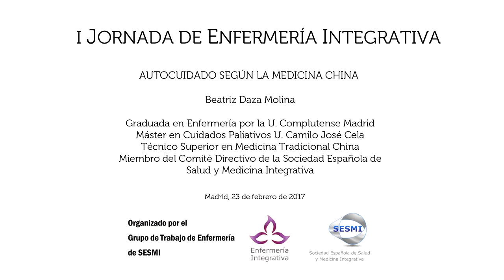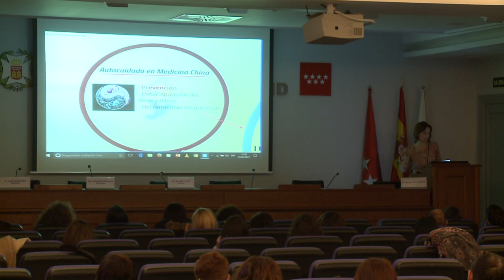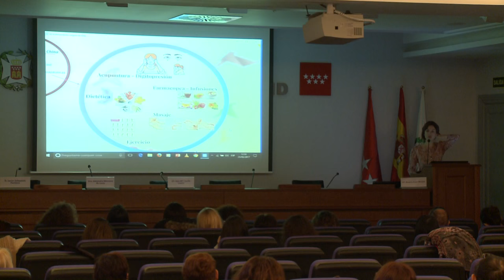AUTOCUIDADO SEGÚN LA MEDICINA CHINA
La Salud integrativa articula la medicina convencional y la complementaria, biológica y natural con el objetivo de obtener los mejores resultados en salud, minimizando los efectos adversos y iatrogénicos así como tratando los aspectos biológicos, psicológicos, sociales y espirituales de la salud y de la enfermedad. Se centra en el respeto por la capacidad humana de curación, estimula la colaboración entre los profesionales y enfatiza la importancia de la relación entre éstos y el paciente.

Beatriz Daza Molina
Graduada en Enfermería por la U. Complutense Madrid Máster en Cuidados Paliativos U. Camilo José Cela Técnico Superior en Medicina Tradicional China Miembro del Comité Directivo de la Sociedad Española de Salud y Medicina Integrativa.